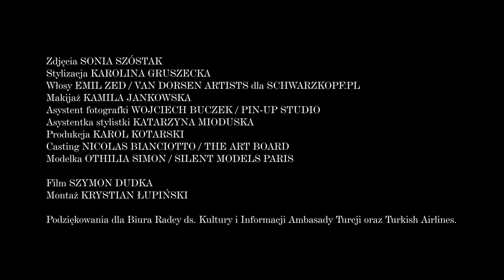Za kulisami sesji „Solidna jak skała”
W Turcji można obejrzeć nie tylko piękne formacje skalne, ale też zdobyć świetnej jakości wełnę. Przez tereny Kapadocji przechodziło wiele koczowniczych plemion, pozostawiając po sobie bezcenną wiedzę na temat tkackiego rzemiosła. Ręcznie wytwarzaną wełnianą przędzę od wieków łączy się z jedwabiem, dzięki któremu jest miękka w dotyku i jednocześnie trwała. Zajrzyj za kulisy sesji „Solidna jak skała”. Zdjęcia Soni Szóstak można oglądać w listopadowym numerze „Vogue Polska”.